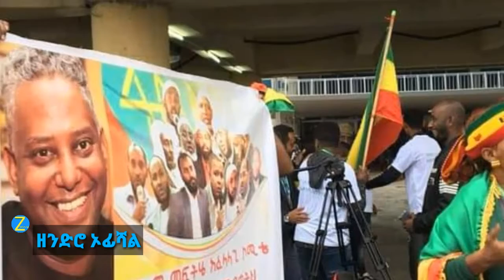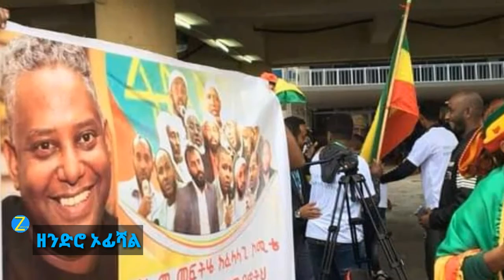Ethiopia ወቅታዊ መረጅ | BBC Amharic Daily News April 6,2021